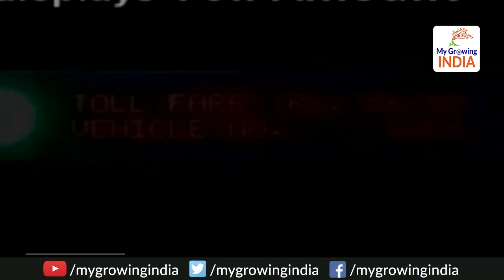Invest 50,000 and earn good amount of money: बम्पर कमाई का मौका!